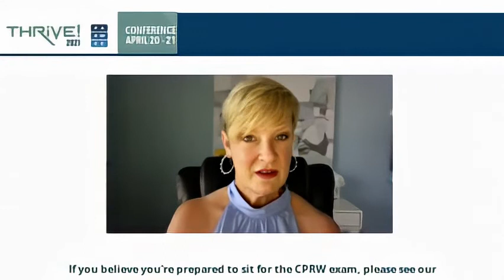CPRW Certified Professional Resume Writer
The CPRW credential is focused on developing individuals with resume writing experience and taking your writing career to the next level. Our association developed a standard for testing resume writers and awarding the Certified Professional Resume Writer (CPRW) credential to those who meet it.

We invite you to join thousands of colleagues who have earned the Certified Professional Resume Writer certification.